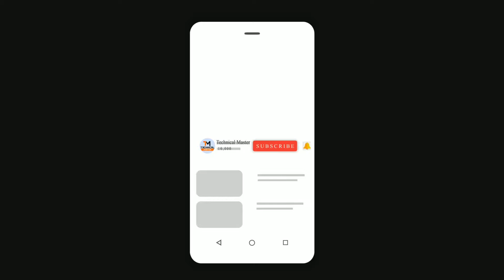Information Technology (IT): What Is? [তথ্য প্রযুক্তি (আইটি): কি?] | by Tube Tech Master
Information technology (IT) is the use of computers to store, retrieve, transmit, and manipulate data, or information, often in the context of a business or other enterprise. IT is considered to be a subset of information and communications technology (ICT). An information technology system (IT system) is generally an information system, a communications system or, more specifically speaking, a computer system – including all hardware, software and peripheral equipment – operated by a limited group of users.

Humans have been storing, retrieving, manipulating, and communicating information since the Sumerians in Mesopotamia developed writing in about 3000 BC, but the term information technology in its modern sense first appeared in a 1958 article published in the Harvard Business Review; authors Harold J. Leavitt and Thomas L. Whisler commented that "the new technology does not yet have a single established name. We shall call it information technology (IT)." Their definition consists of three categories: techniques for processing, the application of statistical and mathematical methods to decision-making, and the simulation of higher-order thinking through computer programs.

The term is commonly used as a synonym for computers and computer networks, but it also encompasses other information distribution technologies such as television and telephones. Several products or services within an economy are associated with information technology, including computer hardware, software, electronics, semiconductors, internet, telecom equipment, and e-commerce.

Based on the storage and processing technologies employed, it is possible to distinguish four distinct phases of IT development: pre-mechanical (3000 BC – 1450 AD), mechanical (1450–1840), electromechanical (1840–1940), and electronic (1940–present). This article focuses on the most recent period (electronic), which began in about 1940.

About : Technical Master is a YouTube Channel, where you will find technological videos in Bangla, New Video is Posted Everyday :)

tubetechmaster